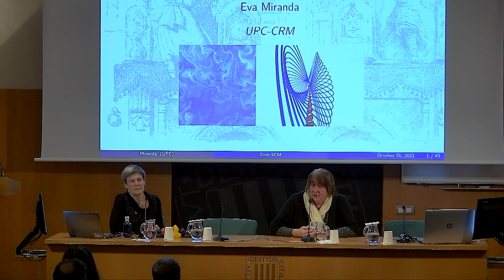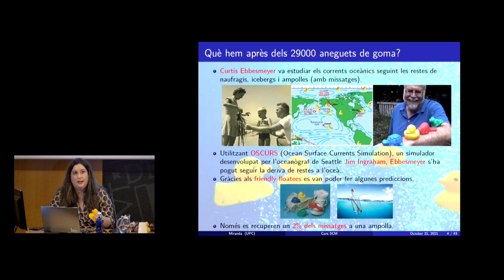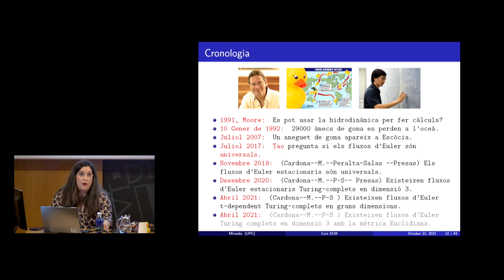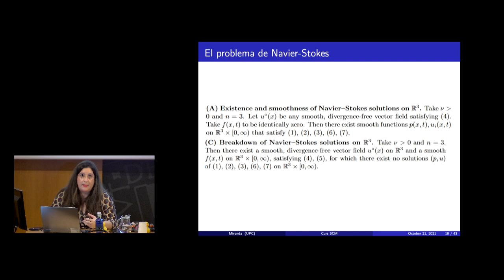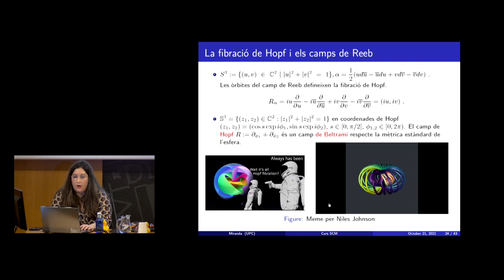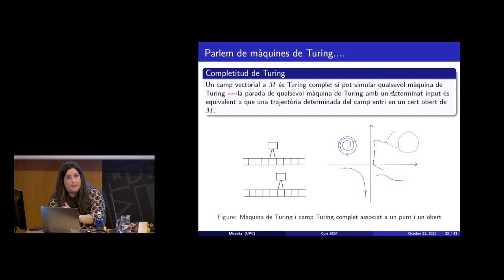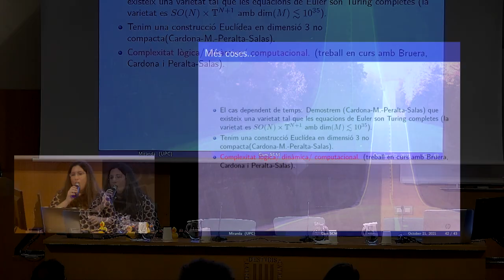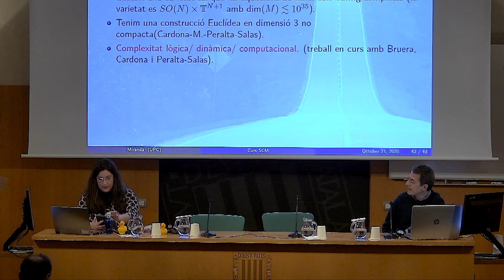Conferència Alan Turing, un mirall geomètric i un problema d’un milió de dòlars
A càrrec d’Eva Miranda, professora catedràtica del Departament de Matemàtiques de la Universitat Politècnica de Catalunya.